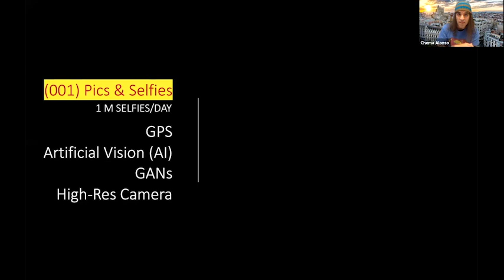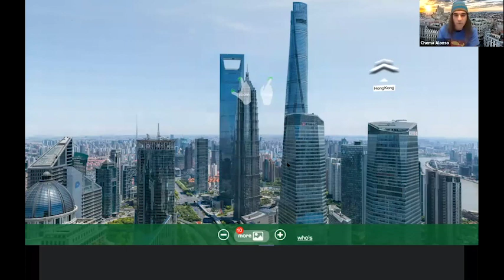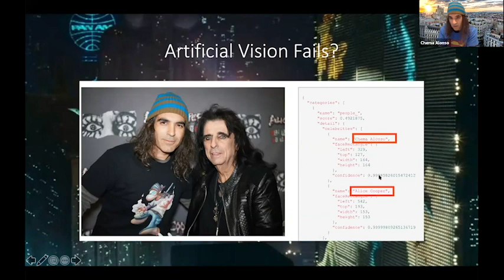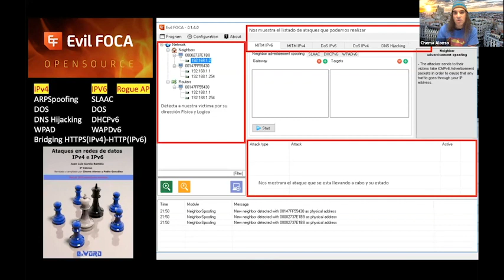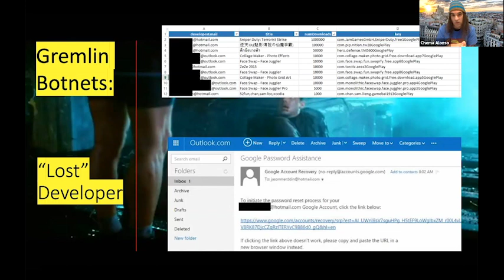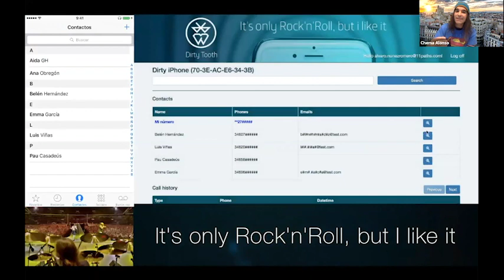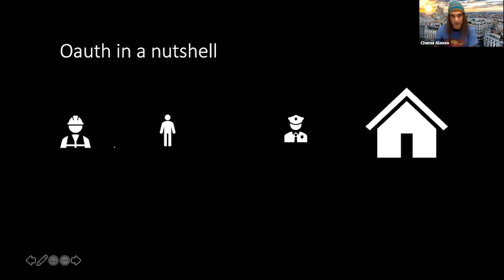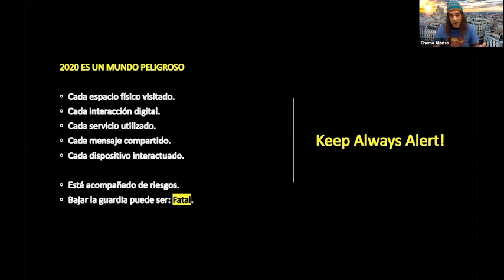[2020] Ciberseguridad en el futuro cercano por Chema Alonso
Charla impartida por Chema Alonso ) en el WorkShop de Kio Networks para hablar de nuevas tecnologías, riesgos y amenazas que vamos a tener que enfrentar en el futuro cercano.